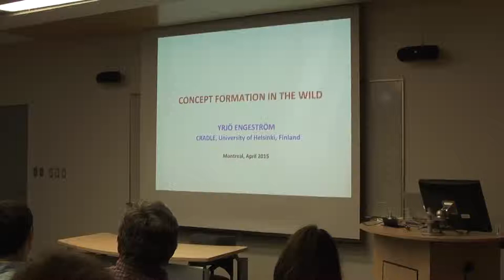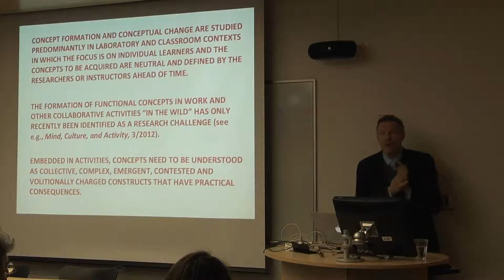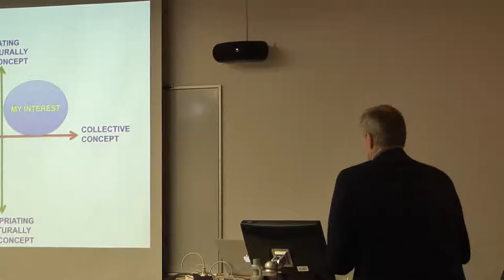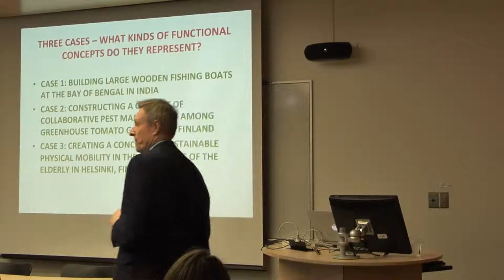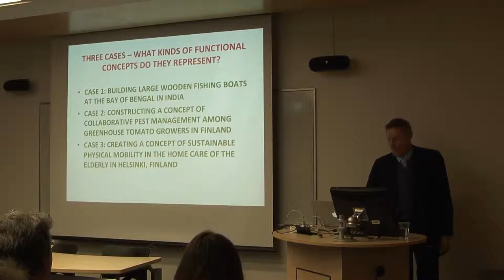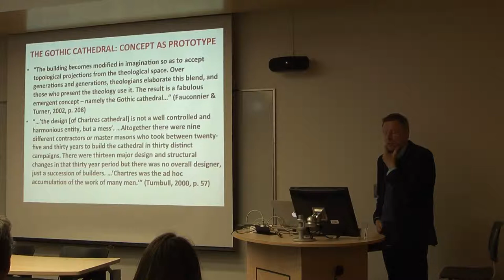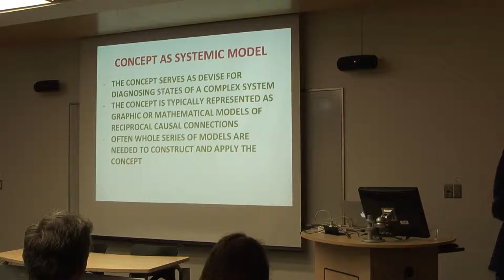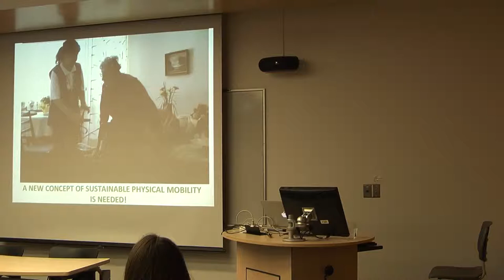Yrjo Engestrom - Conférence.